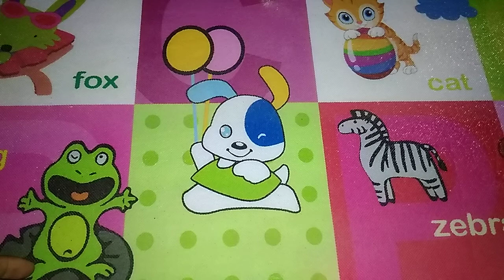Cara Pasang Ring hp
Perlengkapan* 1 ring hp.